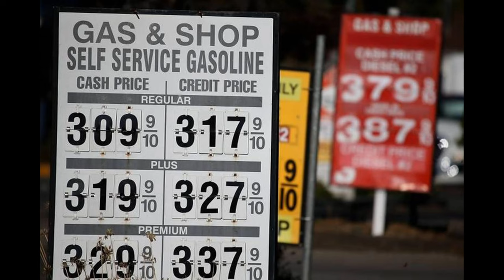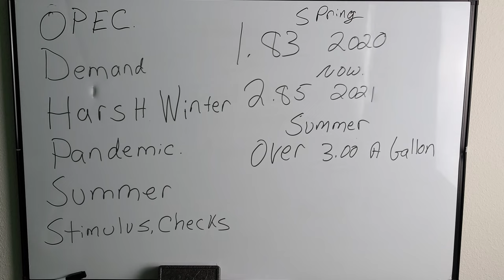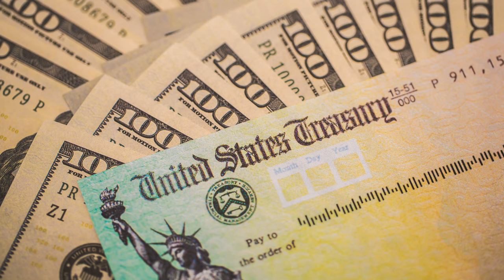OPEC Cartel & Harsh Winter, with the Pandemic and Stimulus Checks. What's killing our gas prices????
What to stock up on?  How to get prepared for coming shortages due to, crop failures, and more.  Who knows what is coming?  Stock up on foods and supplies, all of the things you count on.  My videos are to help the beginners to start to prepare them and there family's! To Entertain you while you are learning! To have food, water and survival supplies on hand for any type of situations! To show you that even if you are on a budget, you can do this for you and your family. To give you knowledge as a beginner to succeed in preparedness for you and your family. To always bring you good tips and tricks! To also show you how I do things ( not that you have to do it that way just a guide) Also if I bring you any type of news I will only bring you news that i can back up with proof. All things that are brought up or talked about or reviews done on are my own Opinion on that particular subject. I ENCOURAGE all comments and different ideas to help all people.If you have a better way or tips on a subject please chime in Thank You!
 ★☆★ RECOMMENDED RESOURCES: ★☆★
30 Day Food Bucket
16-Pack Black Zipper Pouch
16-Pack Black Zipper Pouch
Recommended Items To Include In A Basic Emergency Supply Kit:
For more details Emergency Supply Kit List:
Hand-crank can opener
Peanut butter
Dried fruit, nuts
Crackers
Canned juices
Extra batteries
Good First Aid Kit
Eye wash solution
Thermometer
Petroleum jelly
Scissors, tweezers